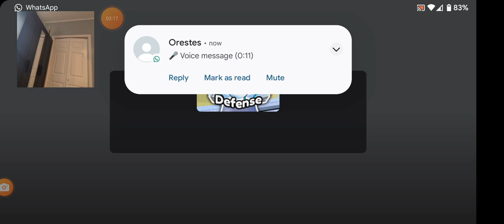Jeremiah play toilet Tower defense for the first time